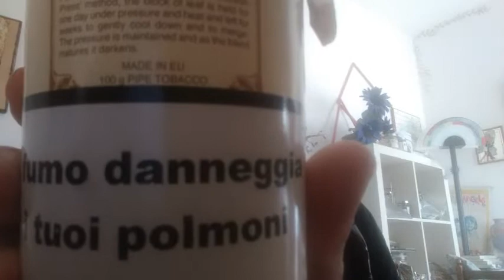BLACK PARROT (ROBERT MCCONNELL): E ALLA FINE IL BARILOTTO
Tabacco dolce e pepato, saziante e elegante... definitivo!
E voi, lo avete provato?